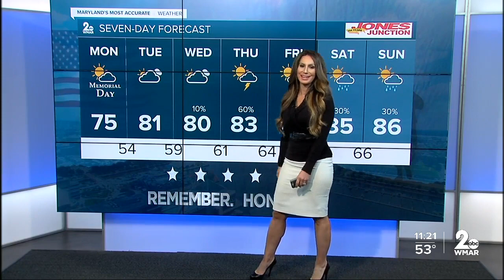7 Day Forecast